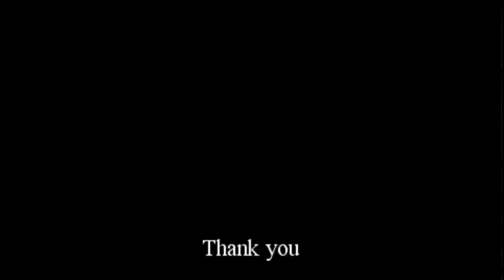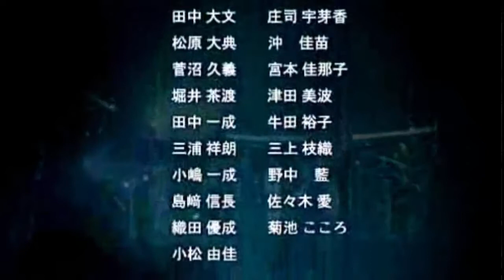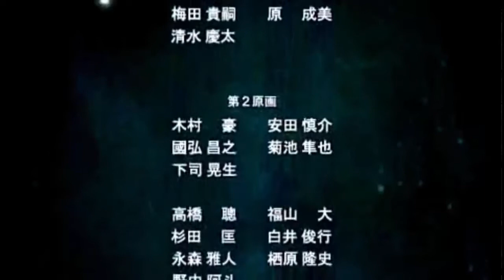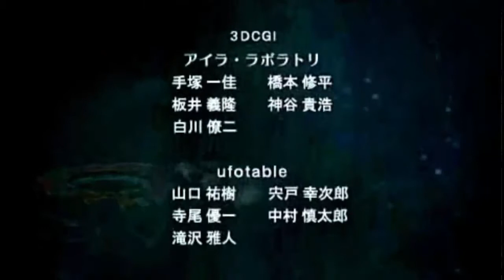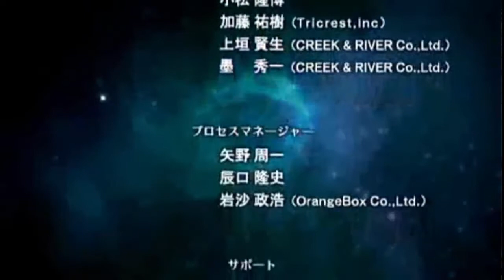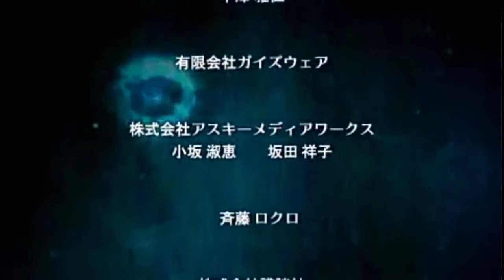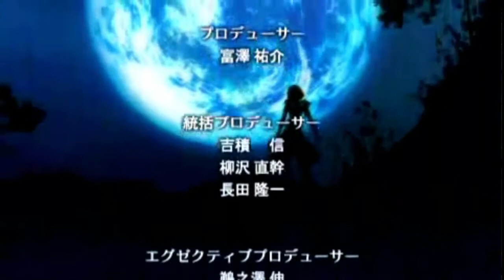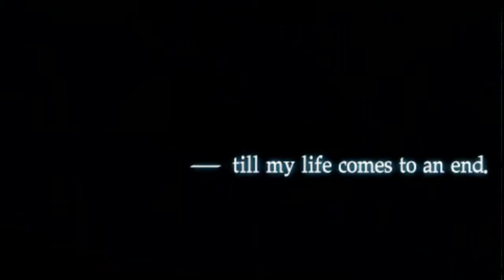GOD EATER BURST - PART 54 - TODAY GOOD BYE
The Director defeated. Apocalypse start. Shio's soul guide Nova to the moon. To fulfill her last wish, Soma devour Shio.